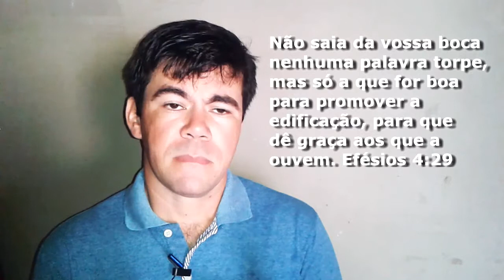VLOG: Palavrão em Literatura Cristã... Pode ou não?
Um vlog mais para lançar uma indagação: Pode ou não pode usar palavrão em literatura cristã?
Veja o vídeo e deixe seu comentário.
Forte abraço.